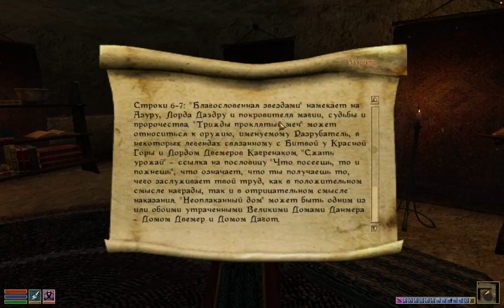Morrowind №27 - Третье испытание - Путь Воплощения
Становлюсь Нереварином клана Уршилаку